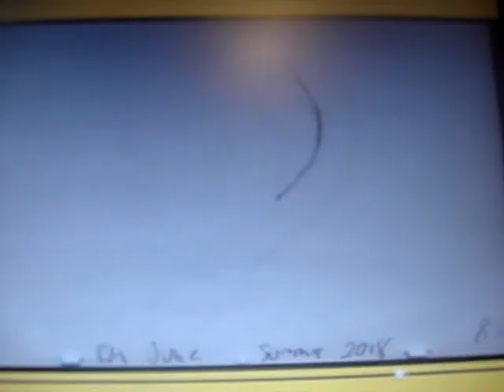sheridan animation S & C Curves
S & C Curves sheridan animation fundamentals   also known as seaweed animation  basic line movement

final shoot with i can animate on traditional paper
june summer 2018 rm